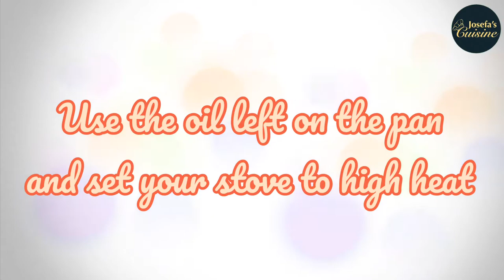How to Cook Spicy Glazed Anchovies | Josefa’s Cuisine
—= ᴛʜɪs ᴠɪᴅᴇᴏ ɪs ɴᴏᴛ sᴘᴏɴsᴏʀᴇᴅ =—

𝐆𝐥𝐚𝐳𝐞𝐝 𝐀𝐧𝐜𝐡𝐨𝐯𝐢𝐞𝐬 🐟

4 cups used oil
250g Anchovies
5 pcs Red chili
1 1/4 cup Brown sugar
1/4 tsp Orange food powder coloring
1/4 tsp Iodized salt
1/4 cup Vinegar

If you have tried my recipe at home, please tag me some of your photos doing the recipe on Facebook or Instagram, or 𝐮𝐬𝐞 𝐭𝐡𝐞 𝐡𝐚𝐬𝐡𝐭𝐚𝐠